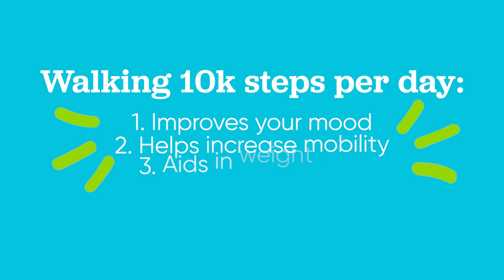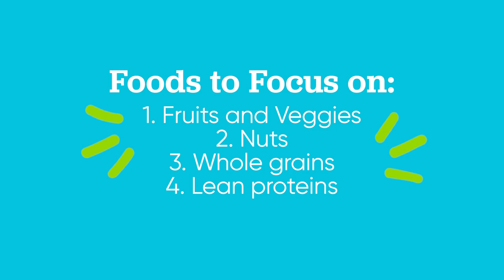Wellness Wednesday: Heart Health when on the go!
It can be tough to prioritize self-care around work and school schedules! 🏃‍♂️ 🏃‍♀️

On this week's WellnessWednesday, Caitlin Stork, an Exercise Specialist in Cardiac Rehabilitation, discusses ways to stay heart healthy when you're on the go.